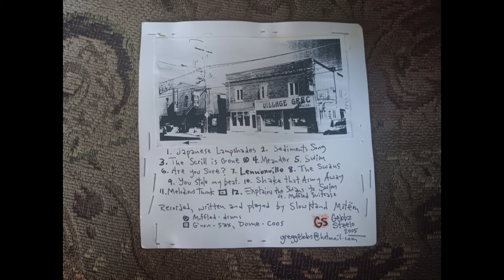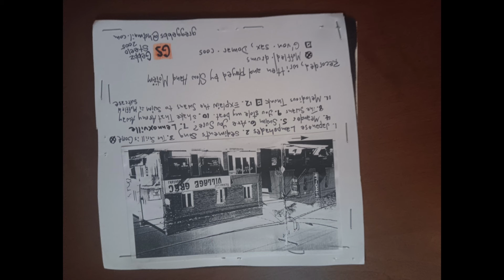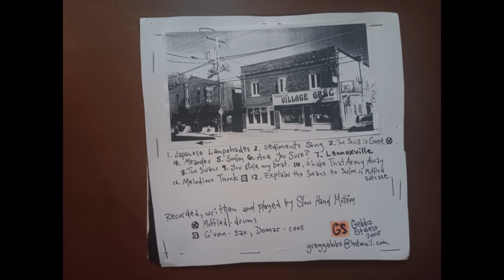Slow Hand Motëm - Explain the Swans to Swim (Full Album) 2005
recorded by motëm in winter 2005 in Lennoxville, Quebec on an old PC thru a tascam four track as the preamp.  This was the second Slow Hand Motëm album the first being "Islandoughkee" which was released in winter 2004, and is linked below.  Motëm played all the instruments and wrote all the songs on this album except where noted.  The cases were hand painted abstract paintings, each one unique and the cases were also assembled by hand made of posterboard and felt on the inside so that the CD-R would not get scratched and then stapled together.  The supplies to build these cases were purchased in Sherbrooke, Quebec, it was always an adventure.  The titled of this album came from Motëm misreading a sentence in the book "On The Road" by Jack Kerouac.

1. Japanese Lampshades 00:00
2. Sediments Song 02:29
3. The Scrill is Gone 06:07
4. Meander 07:36
5. Swim 12:21
6. You stole my beat. 12:50
7. Lennoxville 14:47
8. The Swans 16:36
9. Are You Sure? 17:22
10. Shake That Army Away 19:24
11. Melodious Thunk 23:48
12. Explain the Swans to Swim ft Muffled Suitcase 27:20

Recorded, written and played by Slow Hand Motëm
Track 3 features Muffled Suitcase on drums
Track 11 features G'von on sax and Domar on coos.

Gebbz Steelo Boutique 2005